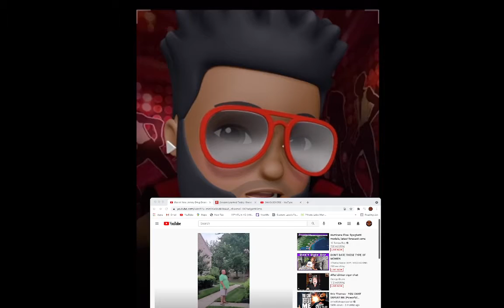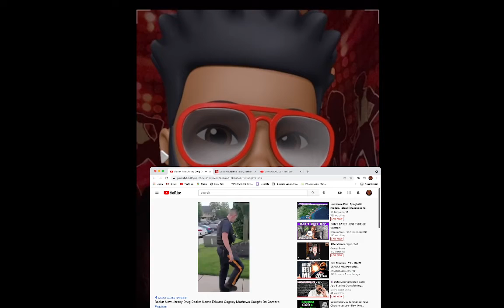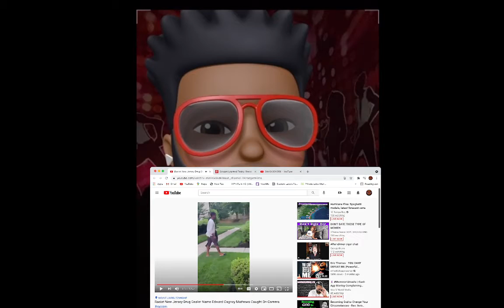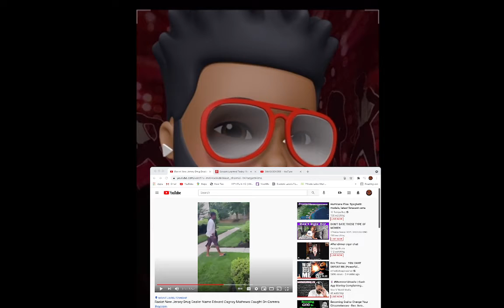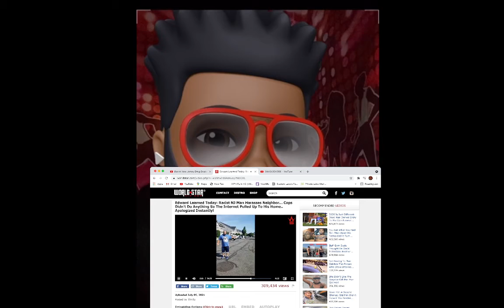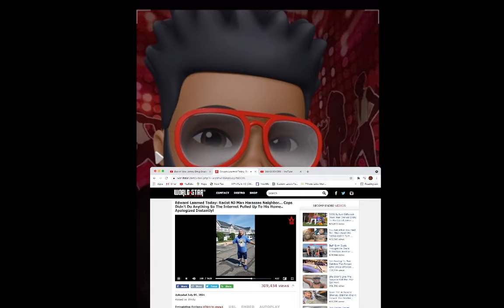New Jersey Police Protect White Racist Man!